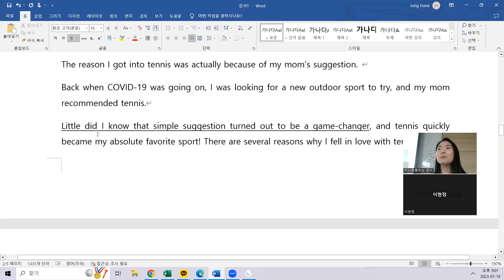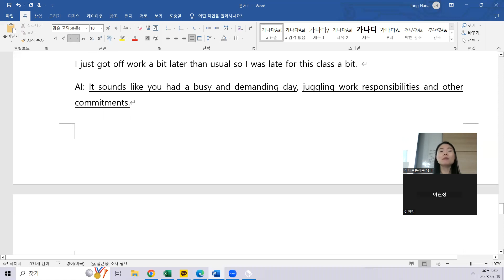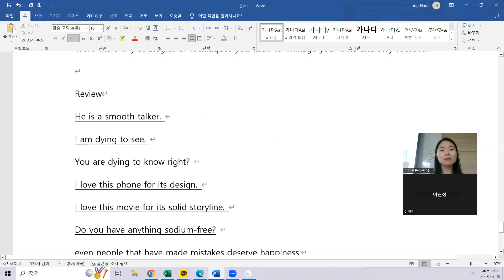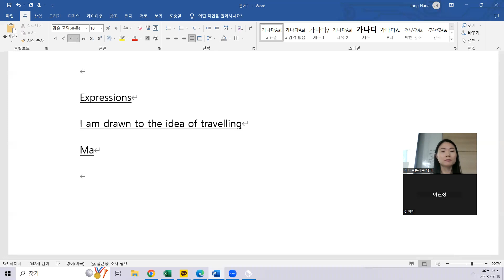7.19 class review 저녁 7시30분